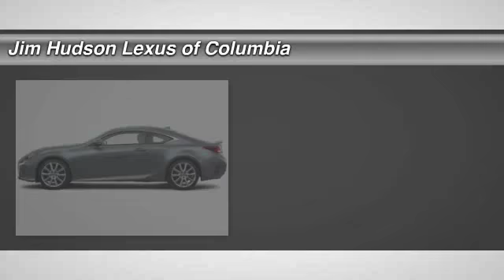2015 Lexus RC 350 Columbia SC 23060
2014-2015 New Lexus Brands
2015 Lexus RC 350